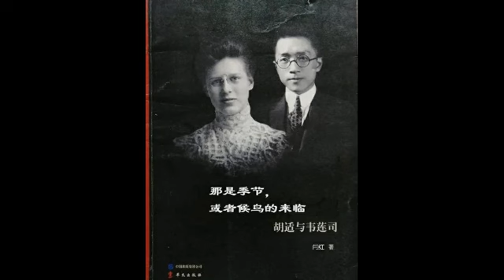那是季节，或者候鸟的来临（3）| 爱情 | 胡适 | 韦莲司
韦莲司是胡适在美国留学时所认识的女友。在绮色佳的湖畔月下，常常留下胡适与韦莲司流连忘返的身影。他们在一起热烈地探讨许多问题，韦莲司对胡适的思想产生过深刻的影响。胡适曾在日记中写道：“吾自识韦女士以来，生平对于女子之见解为之大变，……今始知女子教育之最上目的乃在造成一种能自由能独立之女子。”胡适对韦莲司的人品与学识非常欣赏，他曾以“高洁几近狂狷”许韦莲司，而又以“傲骨狂思”自许，可见他与韦莲司在心灵上是和谐相通的。